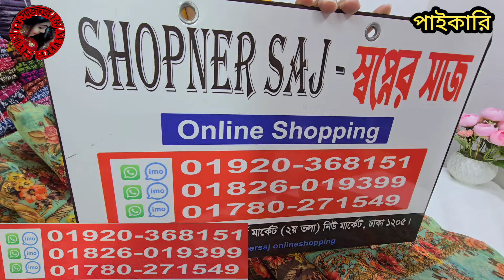650 টাকায় ইন্ডিয়ান মাইশুরি 4পিসের দোকান খালি অফার। ৫০% ডিসকাউন্ট চলছে মিস করলেই লস😱😱